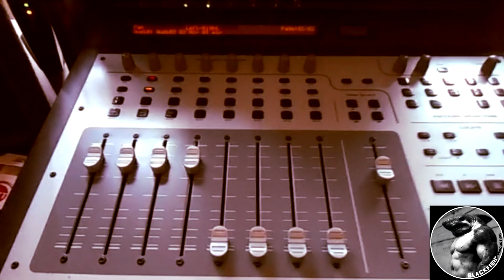BLACKFISH - DRATH prod. Spajx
Text, rap : BlackFish*
Hudba: Spajx